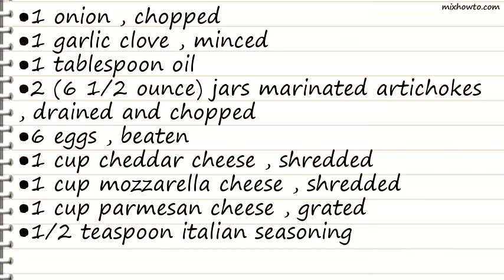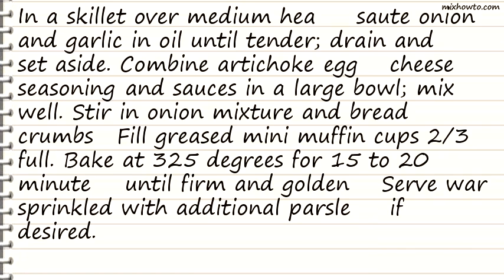Recipe Cheese Artichoke Bites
INGREDIENTS:
●2 (6 1/2 ounce) jars marinated artichokes , drained and chopped
●1 cup cheddar cheese , shredded
●1 cup mozzarella cheese , shredded
●1 cup parmesan cheese , grated
●1/8 teaspoon hot pepper sauce
●1/4 cup Italian seasoned breadcrumbs
●additional fresh parsley , chopped